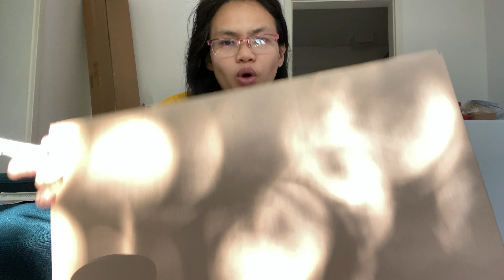Opening my new pillow from amazon,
sleepling 2er Set 191115 Basic 100 Kopfkissen Mikrofaser 40 x 80 cm, weiß